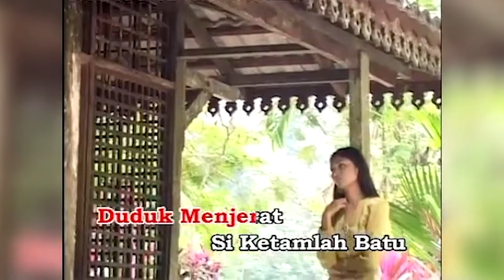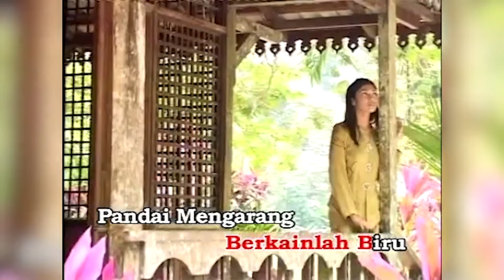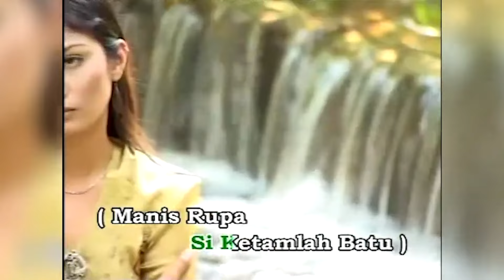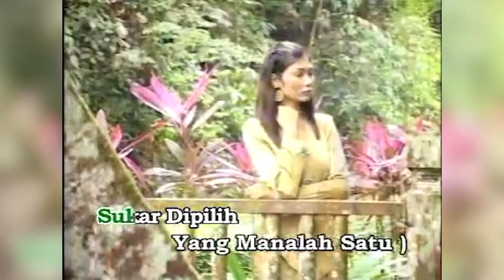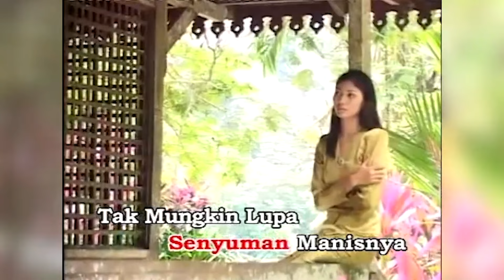Noraniza Idris - Empat Dara (Official Music Video Karaoke) - Vocal Version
Trivia tentang "Empat Dara":

1. Lagu ciptaan Atan Ahmad ini sekali lagi menyaksikan penglibatan Ahmad Jusoh di dalam pembikinan album ini sebagai penulis lirik.

3. Akibat dari populariti "Empat Dara" yang berpunca dari Elly Mazlein itu, penyanyi dan komposer terkenal Faizal Tahir telah bertindak menghasilkan versi baru "Empat Dara" bersama Zizi Kirana dan Elly Mazlein sendiri.

Noraniza Idris - Empat Dara
Lirik: Ahmad Jusoh
Terbitan: Suwah Music Publishing Sdn. Bhd.